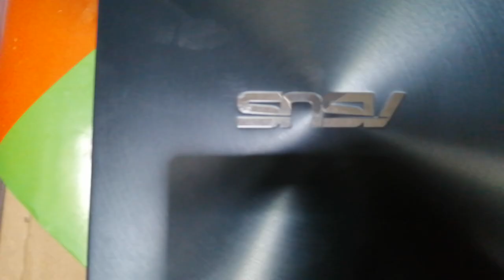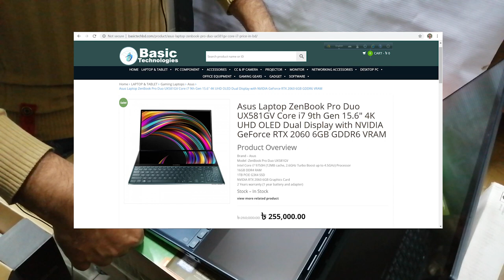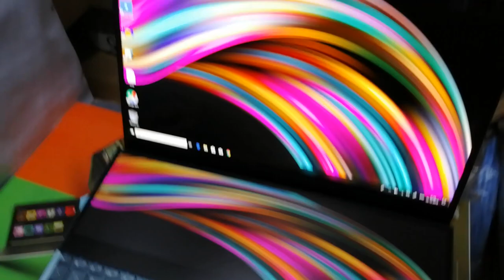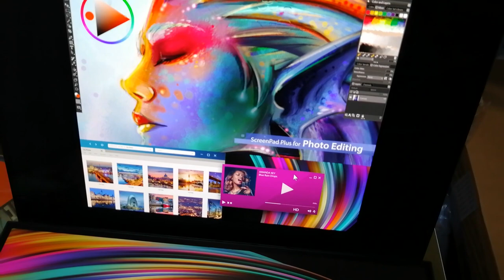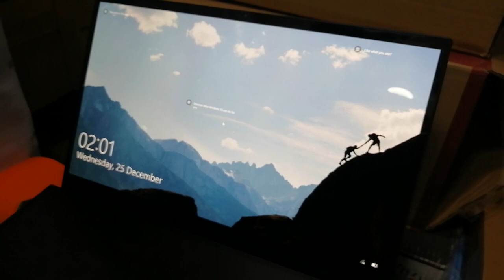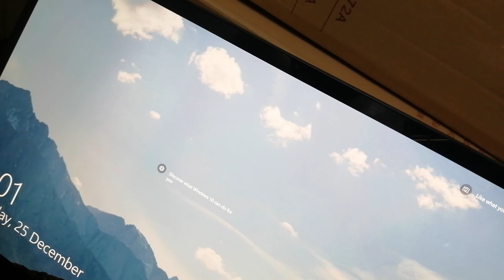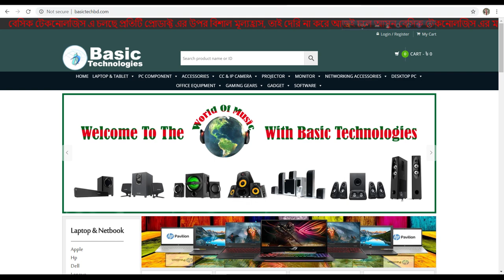The laptop of tomorrow | Asus Laptop ZenBook Pro Duo UX581G | The Best bangla review of Asus ZenBook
Product Overview

    Brand – Asus
    Model -ZenBook Pro Duo UX581GV
    Intel Core i7 9750H (12MB cache, 2.6GHz Turbo Boost up to 4.5GHz) Processor
    16GB DDR4 RAM
    1TB PCIE G3X4 SSD
    NVIDIA RTX 2060 6GB Graphics Card
    2 Years warranty (1 year battery and adapter)
To See the product full specification
The Shop Address :  ECS Computer City, Multiplan Center 69-71, Level-8, S/R#811-812, Dhaka-1205.